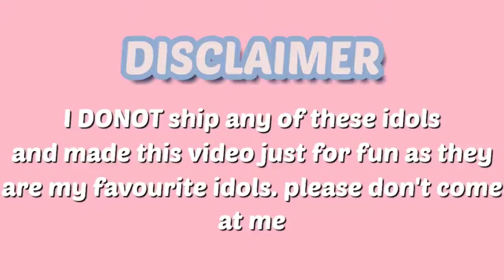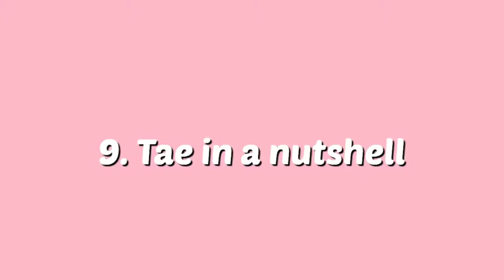bts and blackpink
BTS and BLACKPINK Friendship.